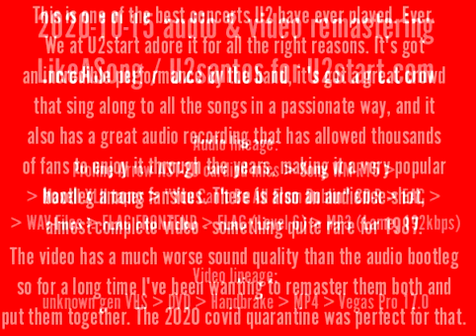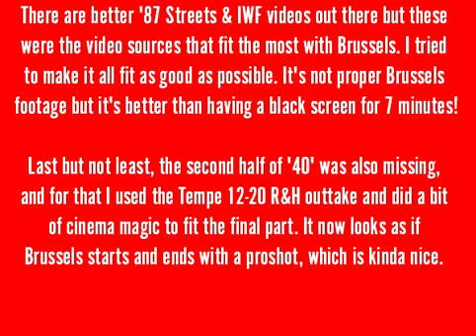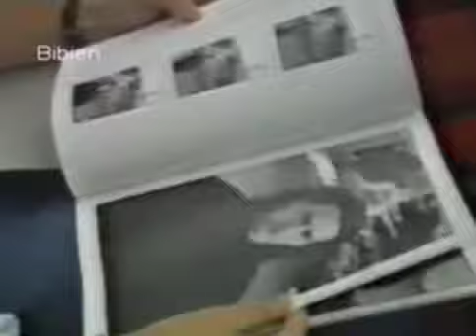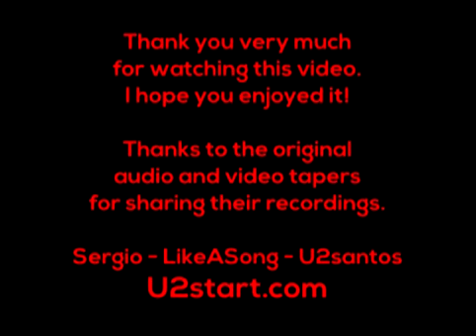U2 - 1987-07-08 Brussels (2020 video & audio remaster)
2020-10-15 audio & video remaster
LikeASong - U2santos for U2start.com

Audio lineage: Proline Arrow AST-20 cardiod mics --» Sony WM-R15 --»
--» Maxell XLII tapes --» "You Can't Be All From Dublin" CD-R --» EAC --»
--» WAV-Files --» FLAC FRONTEND --» FLAC (Level 6) --» MP3 (Lame, 192kbps)

Video lineage: unknown gen VHS --» DVD --» Handbrake --» MP4 --» Vegas Pro 17.0

This is one of the best concerts U2 have ever played. Ever.
We at U2start adore it for all the right reasons. It's got
an incredible performance by the band, it's got a great crowd
that sing along to all the songs in a passionate way, and it
also has a great audio recording that has allowed thousands
of fans to enjoy it through the years, making it a very popular
bootleg among fansites. There is also an audience-shot,
almost-complete video - something quite rare for 1987.
The video has a much worse sound quality than the audio bootleg
so for a long time I've been wanting to remaster them both and
put them together. The 2020 covid quarantine was perfect for that.

That's much easier said than done, though! Stitching audio
and video together is easy as pie... When both run at the same
speed and with no missing parts or glitches here and there.
Which wasn't the case for both Brussels sources. The audio ran
too fast (mostly around 6% faster than it should, which also
changed the music pitch) and the video ran... Well, at many
different speeds throughout the tape, haha. There are songs
that needed a 99,4% adjustment, others needed a 100,7%, some
needed a more fine adjustment like 99,783% and some other
songs even ran at different speeds in different moments  of
the song so they needed a dynamic adjustment for each part.
And to make it all worse, the video misses some random parts
(from the top of my head, a bit of October, the first two
minutes of Running To Stand Still, and some random seconds
here and there). The audio is also missing some parts (most
notably the whole of the encore), so syncing the audio and
the video was an absolute nightmare.

What I did was to split the whole, main video recording in songs,
then split each song in 3 or 4 asymmetric parts, and then adjust
the speed in all of them separately to fit the audio recording.
You might find the odd spot where the video is slightly out of
sync with the audio for a couple of frames, but all in all
I think it's as good as it gets. I had to adjust over 70 split
video sections with the audio so bear with me! I remastered
the audio in Audacity, did the video speed adjustment in
Vegas Pro 17.0 and remixed it all in Adobe Premiere Pro 2020.

The video source misses the whole of Streets and the first half
of I Will Follow. I used the Brussels proshot for Streets
(thanks Bibien!), which again was missing the last minute - so
I used the proshot from Florida 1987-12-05 to fill the gap.
I used the Boston  R&H outtake (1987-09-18) for I Will Follow.
There are better '87 Streets & IWF videos out there but these
were the video sources that fit the most with Brussels. I tried
to make it all fit as good as possible. It's not proper Brussels
footage but it's better than having a black screen for 7 minutes!
Last but not least, the second half of '40' was also missing,
and for that I used the Tempe 12-20 R&H outtake and did a bit
of cinema magic to fit the final part. It now looks as if
Brussels starts and ends with a proshot, which is kinda nice.

Overall I think this is the best possible document from an
incredible show. It took me several days to complete the project
but it's worth it. Now we can watch the epic Brussels show,
for the first time 99% complete, and for the first time paired
with this excellent audience recording.

Sergio - LikeASong - U2start.com